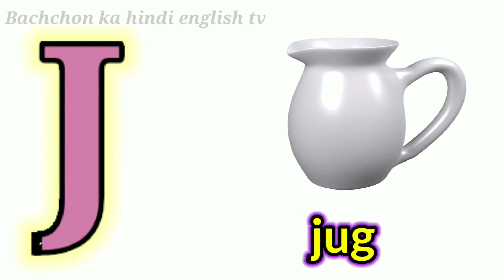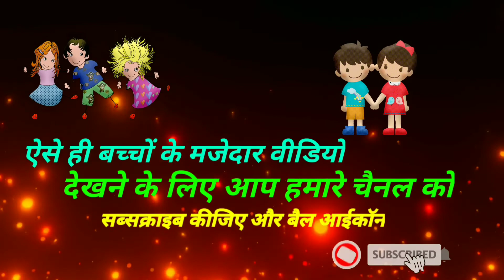Abc | A for apple | क से कबूतर | English Alphabets | Phonics song | kids Sounds | अ से अमरूद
your search:-
अ से अनार,आ से आम,क से कबूतर,ख से खरगोश
a for apple b for ball, abcd, abcd song,
ABCDE,a se z tak abcd,Apple, Ball  , Cat ,Dog , Elephant , Fish , Goat , House , Ice cream ,a for apple b for ball c for cat d for dog,a se anar aa se aam
अ से अनार, आ से आम, हिंदी वर्णमाला,बाल गीतअ आ इ ई हिन्दी